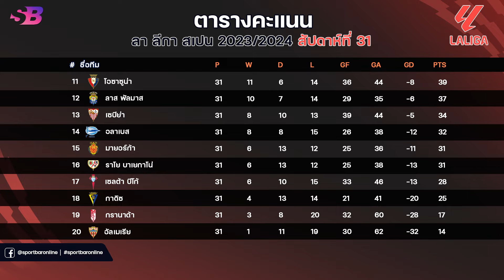สรุป ผลบอลเมื่อคืน|ตารางคะแนนล่าสุด|ดาวซัลโว ลาลีกานัดที่31 (สัปดาห์ที่31) | 16-04-67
Timestamps
00:00 - Intro
00:12 - ผลบอลลาลีกาล่าสุด (นัดที่31|สัปดาห์ที่31) | คืนวันศุกร์ที่ 12 เมษายน 2567
00:20 - ผลบอลลาลีกาล่าสุด (นัดที่31|สัปดาห์ที่31) | คืนวันเสาร์ที่ 13 เมษายน 2567
00:38 - ผลบอลลาลีกาล่าสุด (นัดที่31|สัปดาห์ที่31) | คืนวันอาทิตย์ที่ 14 เมษายน 2567
00:57 - ผลบอลลาลีกาล่าสุด (นัดที่31|สัปดาห์ที่31) | คืนวันจันทร์ที่ 15 เมษายน 2567
01:06 - ตารางคะแนนลาลีกาล่าสุด (นัดที่31|สัปดาห์ที่31)
02:25 - ดาวซัลโวลาลีกาล่าสุด (นัดที่31|สัปดาห์ที่31)
02:51 - Outro